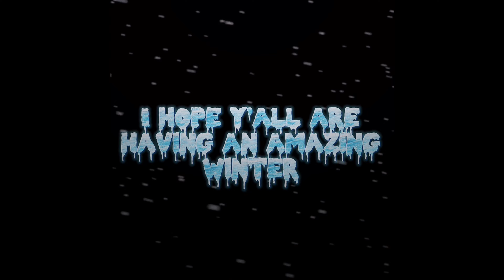Celebrities winter edit (Ariana grande, black pink, ice spice, new jeans, doja cat, Taylor…ect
Winter is here so I made this video edit including all of your favorite female artists in their winter outfits including Nicki Minaj, black pink, new jeans, Katy Perry Taylor swift, Ariana grande ice spice, idela and many more

I hope you are having an amazing winter ❄️❄️😘